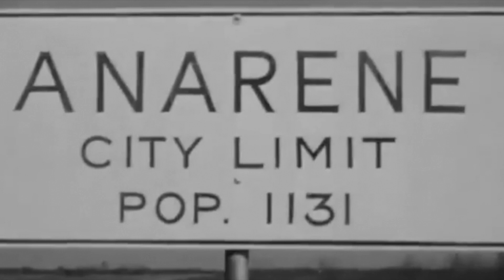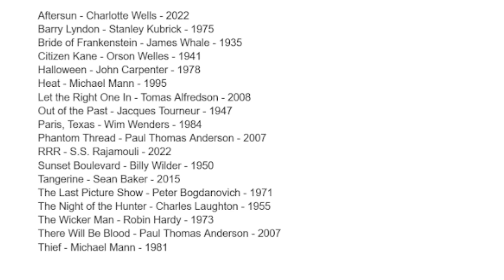The Last Picture Show (1971)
Just before we get into the meat of the Christmas season we’re gifting you early with a movie talk every day this week and let’s close out a very COMFORT FOOD theme November with one of the most well regarded films about a small town that ever was. In Anarene, nothing really changes and we’ve all know plenty of Jacys and Duanes and Sonnys so some of the ups and downs in the 1971 film “The Last Picture Show” might be familiar to you. Directed by Peter Bogdanovich and co-written by Larry McMurtry who wrote the original novel. Filmed in Larry McMurty’s home town of Archer Texas and launching several careers like Cybill Shepherd, Jeff Bridges and Timothy Bottoms and redefining the careers of others like Ben Johnson, Ellen Burstyn and Cloris Leachman. A straight shooting movie with no overflowing saccharine (well, maybe a dash) and not much animosity (well, maybe some). Small town flicks don’t get much better than this. Which person in this movie is the most like you? Don’t say Sam the Lion. There’s not enough of those guys out there. You’re probably a Billy. That’s not meant to be an insult. Billy is the most innocent. Just be the Billy and stay out of traffic, ok?